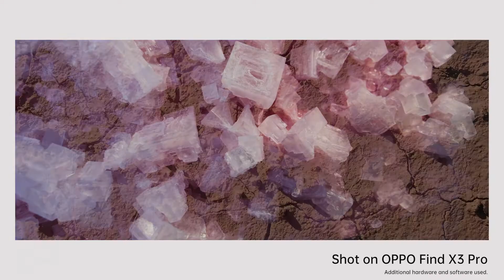Behind the scenes of “Out of this World Colours” | OPPO Find X3 Pro 5G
Take a look behind the scenes of our ‘Out of this world’ film. There was inspiration everywhere we turned at the Mojave. Here’s how we captured it for your viewing pleasure. Enjoy.